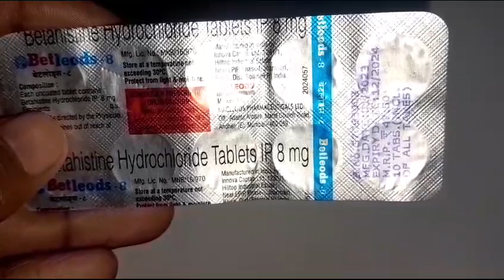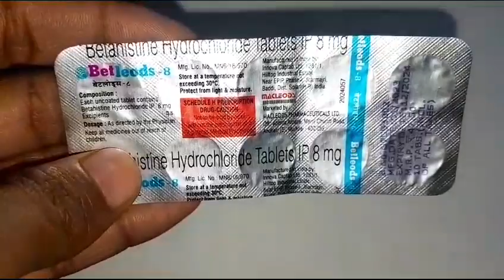Betleods-8 uses dose & side effects | चक्कर आना मन घूमना एवं उल्टी होना बेहतरीन टैबलेट